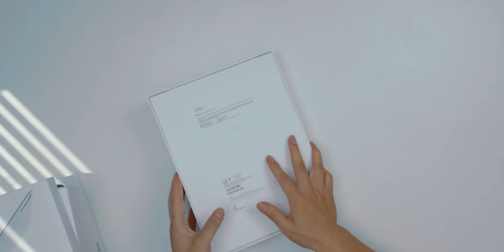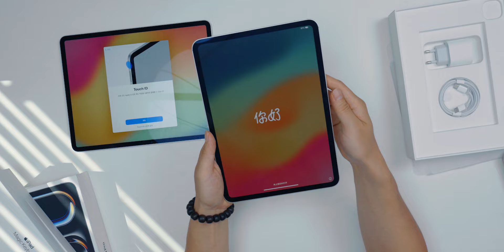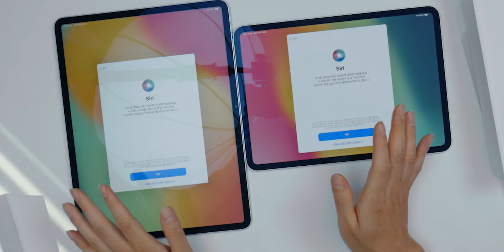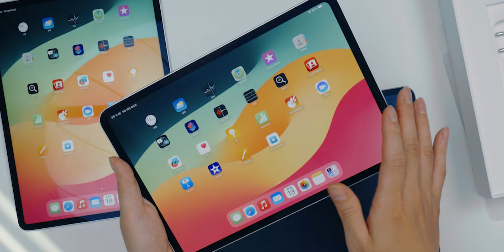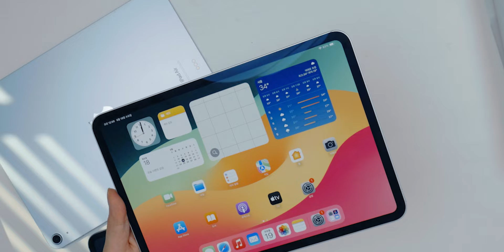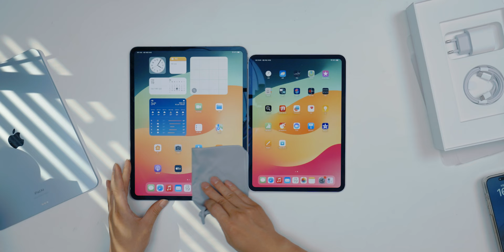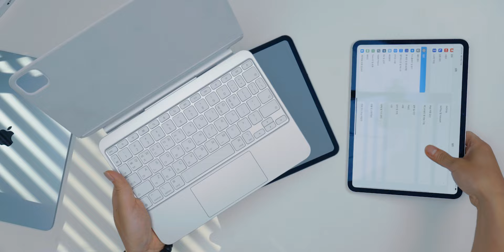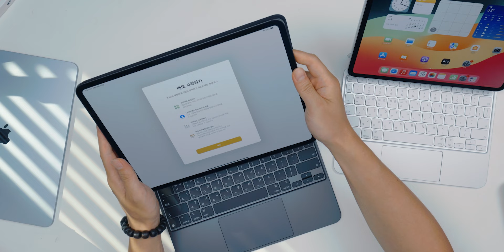M4 아이패드 프로 13인치 스블 vs 11인치 실버 개봉기! 차이점 간단 비교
갤럭시Z 플립6, 갤럭시 버즈3 무료 증정 구독자 이벤트

M4 아이패드 프로 13인치 스블 vs 11인치 실버 개봉기! 차이점 간단 비교해 봤습니다.